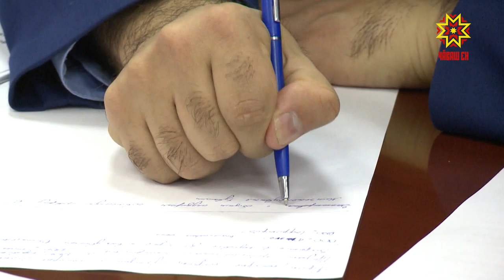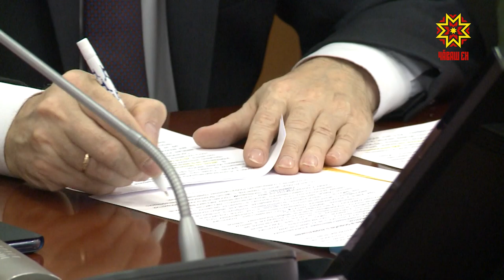Коррупци çулне пÿлмелле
Коррупципе  кĕрĕшесси, коррупци сĕмĕллĕ преступленисене тупса палăртасси – республикăра çивĕч ыйтусенчен пĕри. Çак ĕç регионта тивĕçлĕ йĕркеленсе пырать. Республикăра коррупци çулне пÿлес тĕллевпе влаç тытăмĕнче, тата тĕрлĕ ведомствăра тăрăшакансем вăй хураççĕ. Анчах ку çеç çителĕксĕр. Халăха та йĕркене пăснă тĕслĕхсене тимлĕх уйăрма, вĕсене яваплăха туллин туйма хăнăхтармалла. Правительство çуртĕнче коррупцие хирĕç кĕрешĕкен  черетлĕ лару иртрĕ. Канашлăва район администрацийĕн ертÿçисем те видео çыхăну мелĕпе хутшăнчĕç.